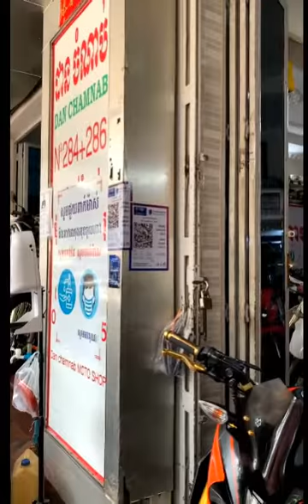តោះៗមកដឹងពីតម្លៃម៉ូតូធំៗនៅស្រុកខ្មែរ CBR1000rr BMW S1000rr Z600 Z800 Z900 Z1000 ,ZX10R H2R, R1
តេះយកម៉ូតូដែលបងប្អូន ស្រឡាញ់❤️ ដោយសន្សំមួយថ្ងៃត្រឹមតែ 12000៛ រំលោះដោយមិនមានលុយកក់ 😘 ឯកសារងាយៗ សេវាបង់រំលស់ងាយៗ
សួស្ដីអ្នកទាំងអស់គ្នា នេះគឹជាឆានែលសម្រាប់លក់ម៉ូតូតូចធំទាំងមួយទឺកនឹងថ្មី !!
☎️Smart 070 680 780☎️Cellcard 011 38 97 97 ☎️Metfone 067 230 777
👉Honda PCX 019 ថ្មីកេះ 100%
✅មិនត្រូវការប្រាក់កក់
✅មិនត្រូវការអ្នកធានា
✅ត្រឹមឯកសារតែ ៣ មុខ រួចជាការស្រេច នឹងបានម៉ូតូជិះតែម្តង 🔥🔥🔥
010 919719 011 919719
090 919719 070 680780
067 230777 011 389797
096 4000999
🏠ហាងលក់ម៉ូតូ​ធំគីរីរម្យ ដាន ចំណាប់ ទិញ លក់នឹងបង់រំលោះ ម៉ូតូថ្មី ១តឹកគ្រប់ប្រភេទ៖
👉សម្រាប់ការបង់រំលស់៖ ឯកសារងាយៗដូចខាងក្រោម៖
✔️អត្តសញ្ញាណប័ណ្ណ ឬ​ សំបុត្រកំណើត​ ឫ​ លិខិតឆ្លងដែន
✔️សៀវភៅគ្រួសារ ឫ សៀវភៅស្នាក់នៅ
✔️លិខិតបញ្ចាក់ប្រាក់ខែ ឫ ចុងសន្លឹកបើកប្រាក់ខែ
✔️ មិនមានប្រាក់កក់មុននោះឡើយ
✔️កម្មករ កម្មការនីដែលធ្វើការនៅតាមរោងចក្រក៏អាចយកបានដែរ
✔️អ្នករស់នៅតាមខេត្តតែមកធ្វើការនៅភ្នំពេញក៏អាចយកបាន
️☝️សម្រាប់អាជីវករ​ -ល- មានត្រឹមតែ 10% នៃតម្លៃម៉ូតូនឹងមិនចាំបាច់មានអ្នកធានាទេ អាចយកម៉ូតូជិះបាន
🏰 ទីតាំង៖ ផ្ទះលេខ 284 & 286 ផ្លូវ 274Eo មហាវិថី ព្រះសីហនុ (រោងកុនគីរីរម្យ)
ម៉ូតូធំលក់,
ម៉ូតូធំxr,
ម៉ូតូធំថៃ,
ម៉ូតូធំbmw,
ម៉ូតូធំមួយទឹក,
ម៉ូតូធំសម្រាប់កូនក្មេង,
ម៉ូតូធំប្រណាង,
ម៉ូតូធំៗ,
ម៉ូតូធំ xr,
ម៉ូតូធំ 2020,
ម៉ូតូធំ bmw,
ម៉ូតូធំ cb,
ម៉ូតូធំ honda,
ម៉ូតូធំ r6,
ម៉ូតូធំ លក់,
ម៉ូតូធំ sl,
ម៉ូតូធំ cbr,
ម៉ូតូធំ cvr,
ម៉ូតូធំ duke cati,
ម៉ូតូធំ duke,
ម៉ូតូធំ gpx,
ម៉ូតូធំ kawasaki,
ម៉ូតូធំ kr,
ម៉ូតូធំ mt,
ម៉ូតូធំ m slaz,
ម៉ូតូធំ nk,
ម៉ូតូធំ r15,
ម៉ូតូធំ rc,
ម៉ូតូធំ remix,
review ម៉ូតូធំ,
rider ម៉ូតូធំ,
ម៉ូតូធំ yamaha,
ម៉ូតូធំ z1000